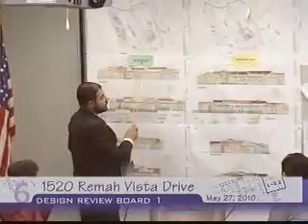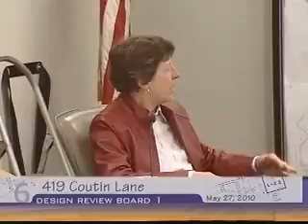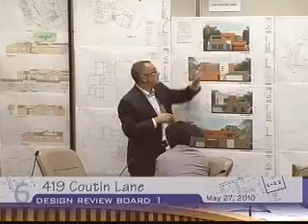2010-05-27 - Glendale Design Review Board No. 1 Meeting